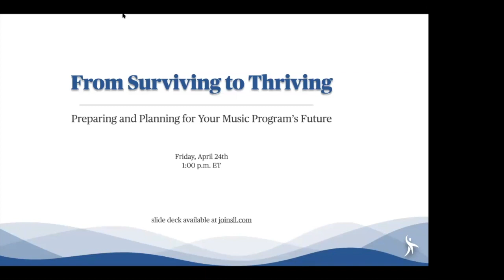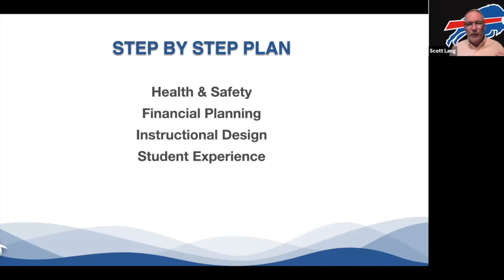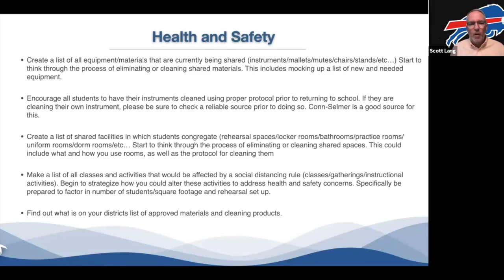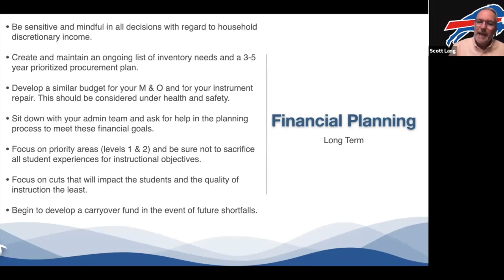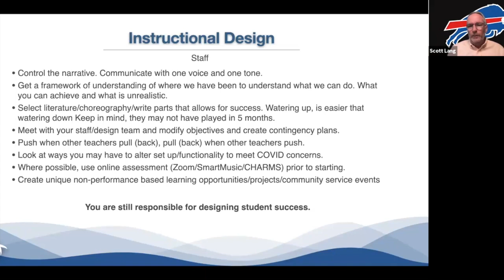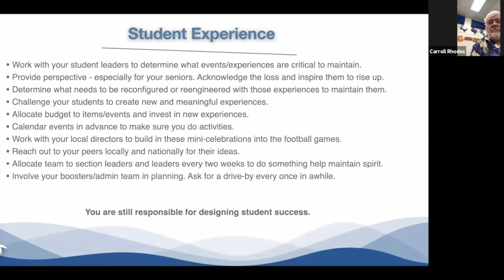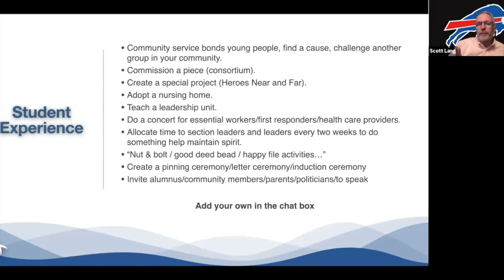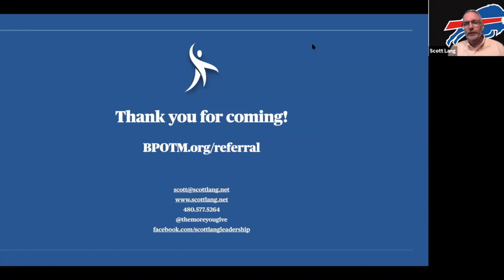Surviving to Thriving